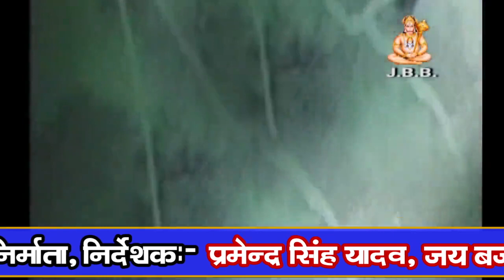सावण मै कालो बादलो जोरासू गरजे गायक -शम्भु लहरी JBB STUDIO KOTA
Album:-सावण मै कालो बादलो  जोरासू गरजे
Artist:-गायक -शम्भु लहरी
Year:-